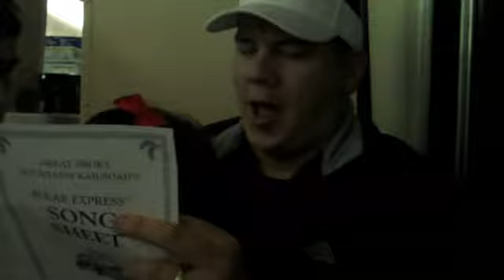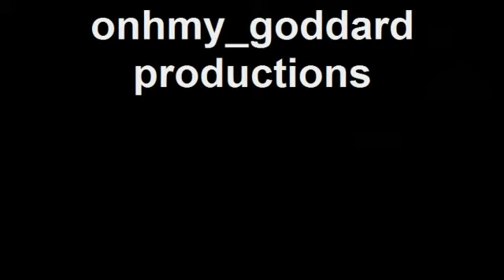Polar Express Nov 2009 Bryson City, NC